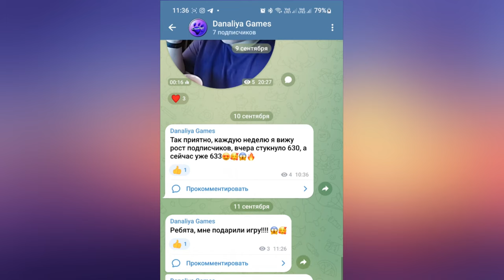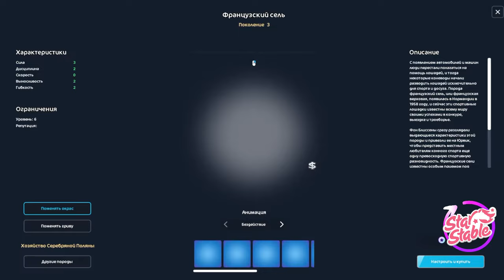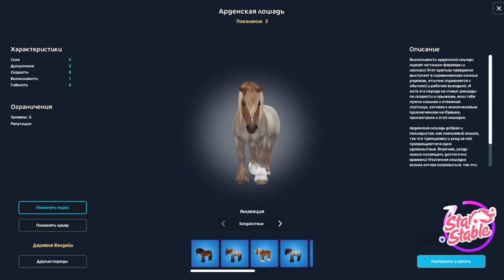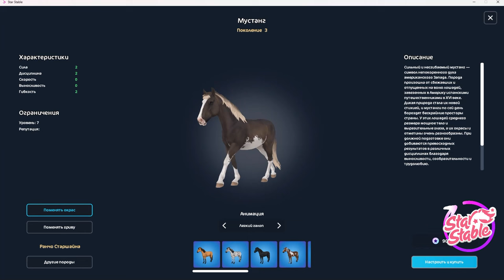Обновление. Новые масти и не только|Star Stable Online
Нужно больше причесок и возможность менять гриву! ПОЖАЛУЙСТА!